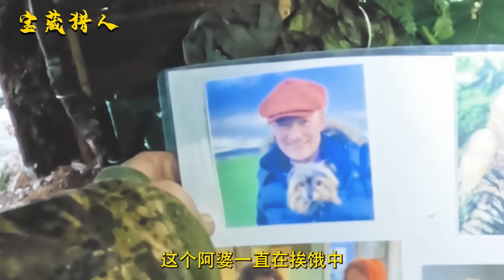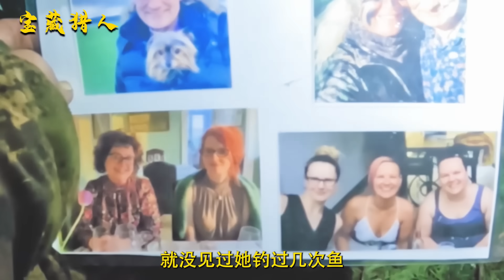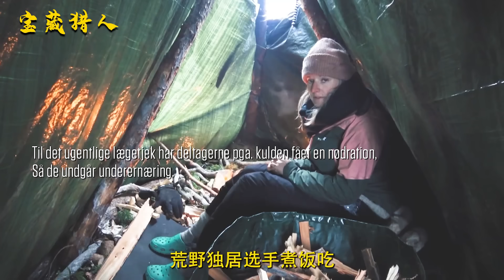荒野獨居全新一季，零下20度，在庇護所內挖火坑，天天吃烤魚過冬！紀錄片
荒野獨居最新一季，零下20度，在庇護所內挖火坑，天天吃烤魚過冬！紀錄片